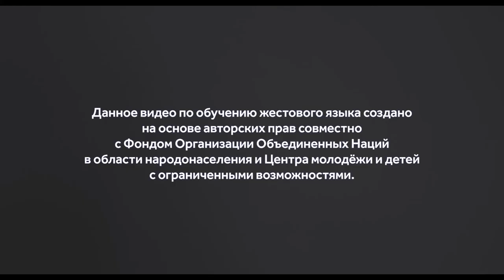Сурдо язык (Домашние принадлежности) тема 4